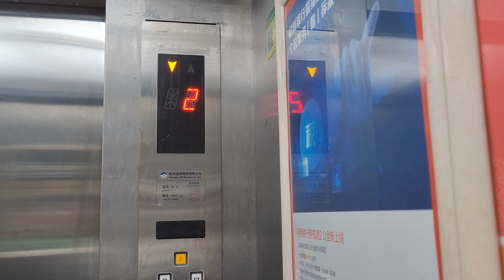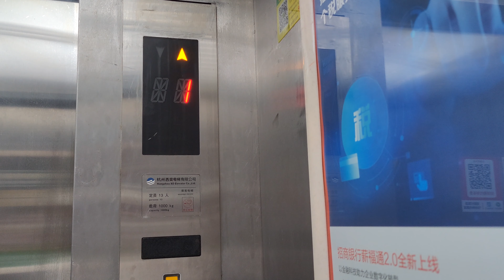(Pirated OTIS)2007 XO-LIFT（杭州西奧） XO-CONII Elevator in Wanshang Mansion, Gulou District, Fuzhou,CN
Maintenance company: Xinyuan Elevator (Fujian) Co.
Property: Fuzhou Runfu Commercial Management Co.